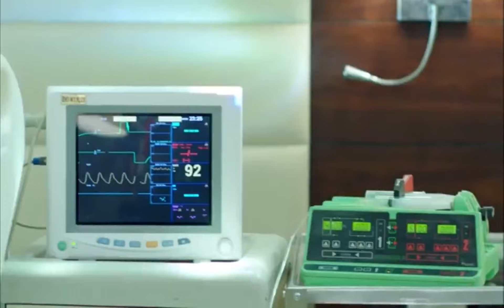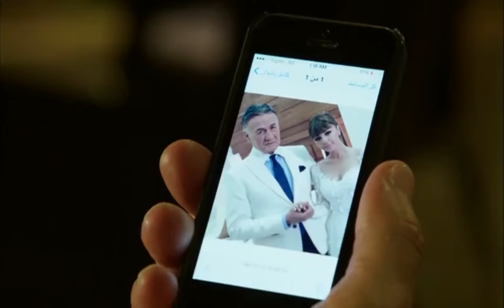الحلقة السابعة عشر 17 | مسلسل بيت العنكبوت | بطولة اصايل محمد و فايز بن جريس 2024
يعمل الشقيقان راشد وفيصل مع والدهما في تجارة الذهب، لكن طمعهما في المال والسلطة يزرع بذور عداوة بينهما، ستحرص زوجة أبيهما نورا على تغذية نارها بمهارة

أبطال العمل :
أصايل محمد
فايز بن جريس
لبنى عبد العزيز
تركي الكريديس
هيلدا ياسين
نجلاء العبدالله
جبران الجبران
غادة الملا

Related :
مسلسل عرابة بيروت
مسلسل اولاد ادم
مسلسل مامجي
مسلسل الزيارة
مسلسل الوسم
مسلسل فعل ماضي
مسلسل كسر عضم
مسلسل فريد
مسلسل كريستال
مسلسل
مسلسل عمر أفندي
مسلسل 2024
مسلسل الحفرة
مسلسل خمسة ونص
مسلسل وأخيراً
مسلسل العميد
مسلسل  لا حكم علية
مسلسل دهب
مسلسل اتهام
مسلسل بوابة الجـ،ـحيم
مسلسل الخائن
مسلسل دانتيل
مسلسل الدخيل
مسلسل في الداخل
مسلسل insider
الصندوق الأسود
اسد اسود محمد رمضان
أهل الكهف
عصابة الماكس
فيلم شقو
فيلم الإسكندراني
فيلم بحبك
مسلسل الأجهر
مسلسل مملكة الجبل
مسلسل الحشاشين
مسلسل 2024
مسلسل فريد
مسلسل الحفرة
مسلسل العتاولة
مسلسل الرحلة
برنامج بيت السعد
مسلسل العميل
مسلسل عمر افندي
مسلسلات خليجية